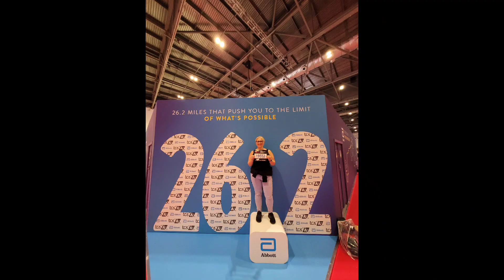London Marathon 2022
a short video of @jodielord532 completing the London Marathon 2022. Amazing 👏